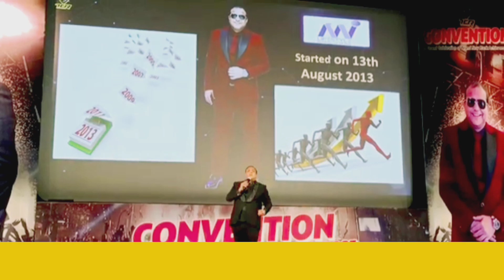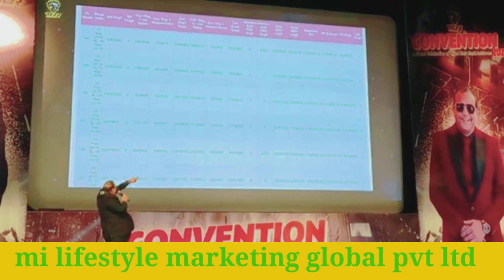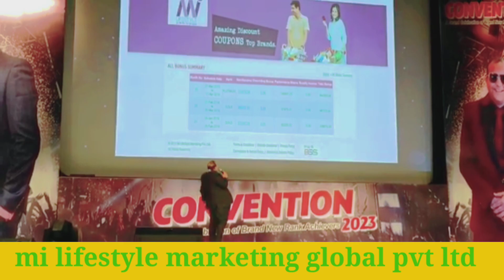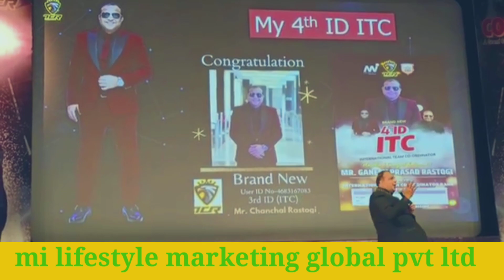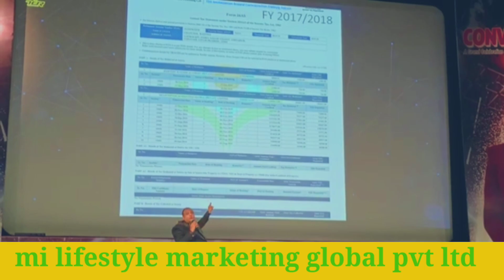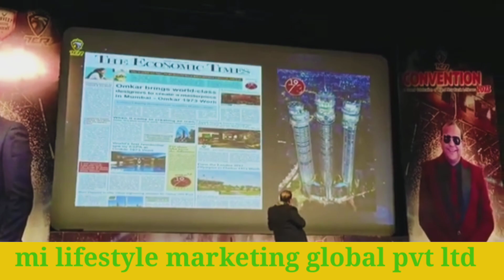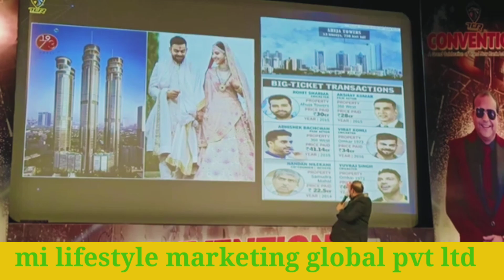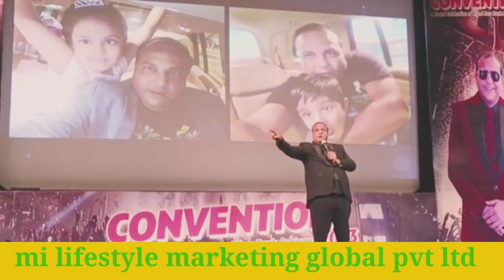Mi_ lifestyle_success_story_diamond_sir join my whatsapp,(6002066244)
furmola=

Thanks for welcome my channel